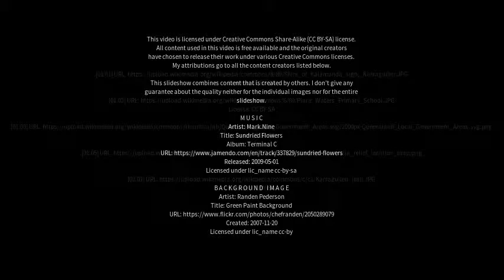Best places to visit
Best places to visit - Karragullen (Australia) Best places to visit - Slideshows from all over the world - City trips, nature pictures, etc.